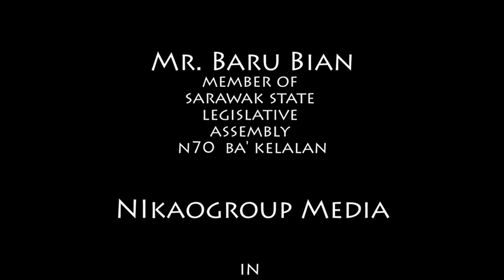Borneo Born Again - Baru Bian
Land rights advocate, lawyer and politician Baru Bian comes from the Lun Bawang ethnic group -- a small rural Christian community living in the Central Highlands of Sarawak, Malaysia Borneo.  In this interview, Bian talked about his late father's influence on his life, his calling to be the spokesperson for the destitute-- and why he got involved in land rights issues and politics.  He is a current member of the Sarawak State Legislative Assembly for N70 Ba'Kelalan.